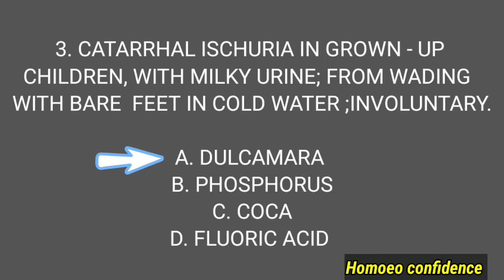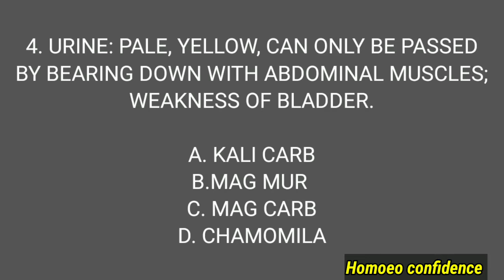009Homoeopathic MM MCQS /(urinary sys)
Mcqs
# quiz

Git

Physical generals

Throat

Nose

Ear

Eyes